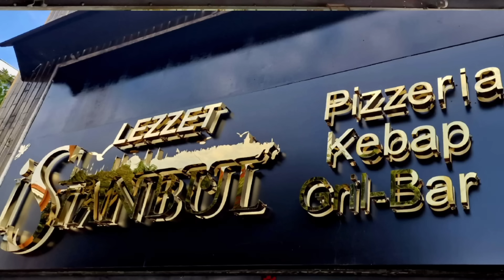PIÙ FLOP CHE TOP PER LA PRIMA VOLTA IN STAGIONE TRA VECCHI DUBBI E LE DIVERTENTI PULCI DEI ROSSONERI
Realizzato con ricondizionati